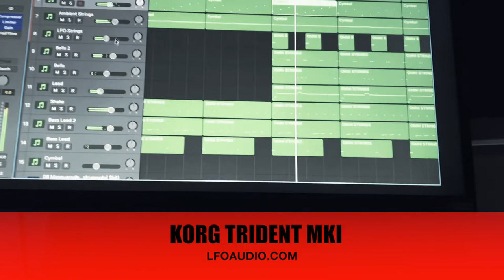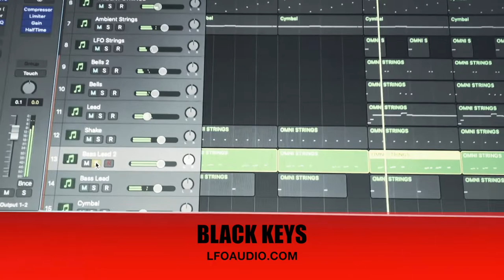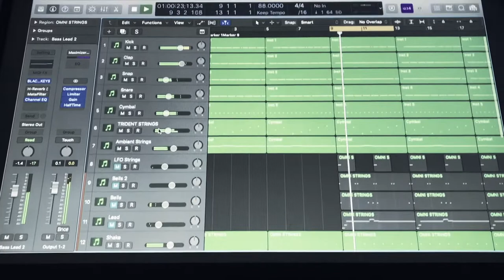BEAT - Trident, Polymoog, Black Key, Arp Omni Plug-ins by J Harris Session LOGIC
Thanks J Harris for the Submission!!

Get the latest news, discounts, and free VST Plug-ins

Get the latest freshest sounds for your D.A.W  Production tools. Analog Sample based virtual instrument plug-ins.